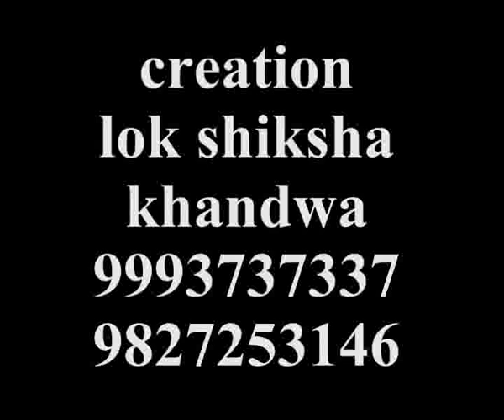interview khegaon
khegaon Gram panchayat, panchayat.net, khegaon interview video